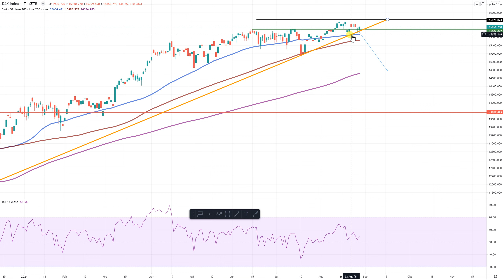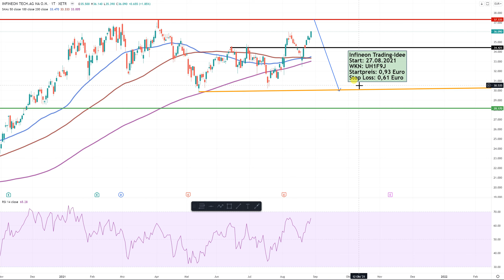Dax30 – Neue Trading-Idee!